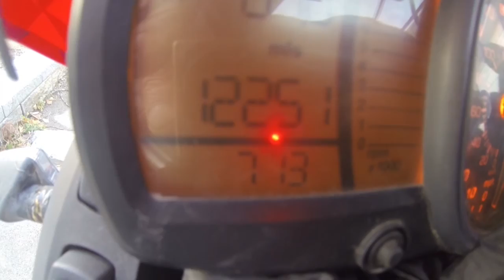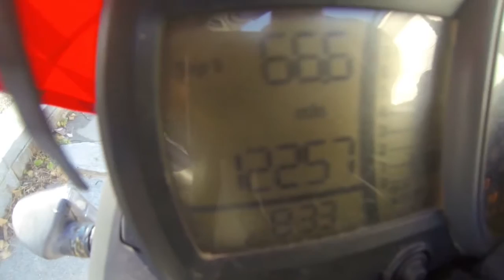2016 PBC 04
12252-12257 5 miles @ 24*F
More lies and Deceit by the administration.